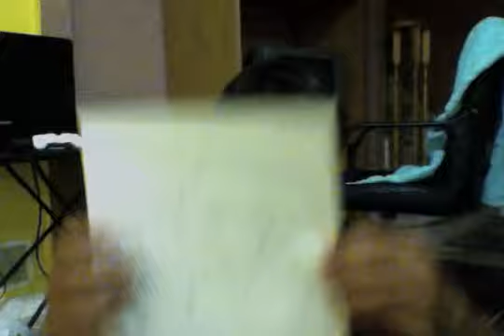Top 3 Drawing Art of the week Anime Edition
Vote your favourite art and thanks for watch Enjoy :D